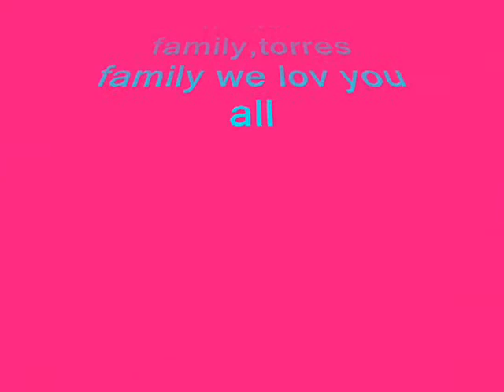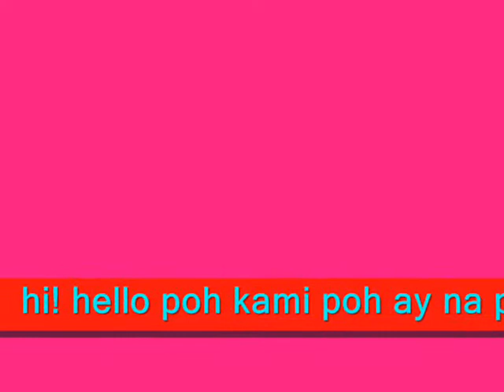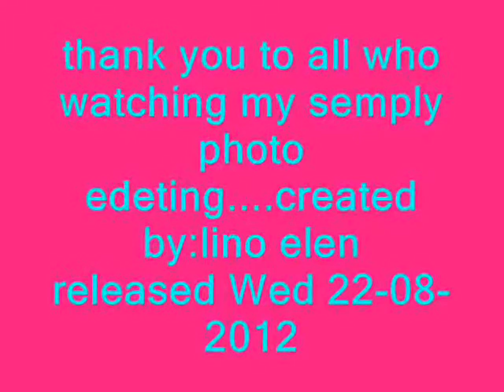SOMETIMES WHEN WE TOUCH ANGELO GRACE BRIAN PHOTO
HOPE YOU LIKE IT BY:LINO ELEN